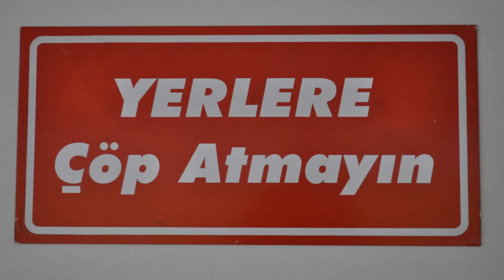varyok grup 5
YOKLUK VARLIK SINIRIMIZDIR
Yaşamak için durduğun yer önemli. Burada mısın yoksa orada mı? Uygunluktan mı yanasın, zıtlıktan mı? Bunu keşfedecek kadar cesaretin var mı? Derinlerine kadar işlemiş korku var gözlerinde... Bir şehir var hayalinde ancak doğa yok çevrende. Uzun bir yol var önünde ama yolunu aydınlatacak ışık yok. Belki ölüm var yolun sonunda ne yazık ki insan yok. Belki insanın sonsuzu var ama yolun sonu yok. Bir de bunun yanında ölüm var, bu sefer de insan yok...
Zaman geçiyor; kum saatinin bir haznesi boşalıp, diğer haznesi doluyor. Rüyaların belleğini zorlayarak gözlerine yansıyor ve var olan denizin olmayan sahilinde kayboluyorsun. Yine korkuyorsun ama ağlamanın yerine gülmenin olduğu bir dünyaya kaçıyorsun bu sefer. Boyut değiştiriyorsun bir anlamda, sürekli arıyorsun ismini, aslında cisminin olmadığı bu yerde. Koca bir boşluk, dopdolu bir şekilde. O muhteşem kara delikte kendine bir mekan buluyorsun. Aklınla düşünüyor ama mantığınla kavrayamıyorsun. Duyduğun seslere karşın görüntüye kavuşamıyorsun. İçindeki boşlukta kayboluyorsun. Neyin var neyin yok olduğunu anlamıyorsun. Bu yoklukta bir noktaya odaklanıp, gözlerini açıyorsun ve gerçeğin kendinde var olduğuna ulaşıyorsun.

Yokluğun Çizgileri...
Varlık, tam anlamıyla gerçek varlık... Ulaşabildiklerimizin doruk noktası, bizi var eden varlık. Aslında yokluk. Evet yokluğun var ettiği, sınırlarımızı çizerek oluşturduğudur bizim asıl varlığımız. Etrafımızı kuşatan yasakları oluşturan yokluklar... Sessiz olmamızı, telefonla konuşmamamızı, asansöre binmememizi, bir yoldan diğerine geçemeyeceğimizi emreden yasaklar bunlar... Davranışlarımıza yön veren "yok" lardır bizdeki bizi var eden. Öyleyse yoklukların çerçevesindeki biz, gerçek varlığı oluştururuz...
GRUP NE VAR NE YOK

KAZIM DURMAZ
BÜŞRA KILIÇ
BUKET DEMİREL
KÜBRA SAĞLAM
İMRAN AKYÜREK